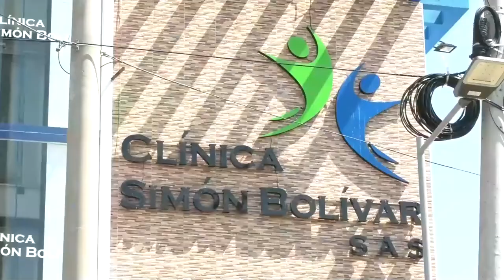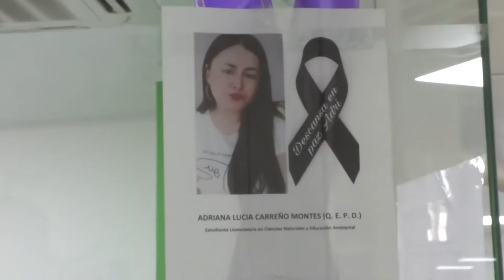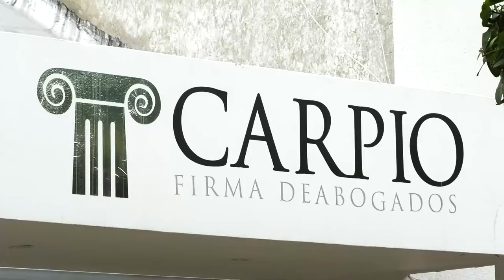DENGUE HEMORRÁGICO FRUSTRÓ LOS SUEÑOS DE ESTUDIANTE DE UPC